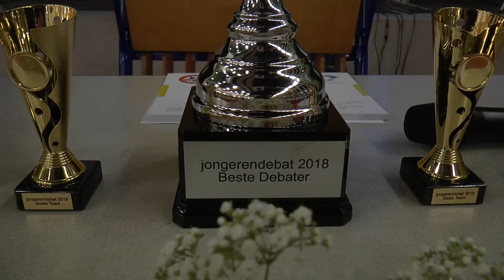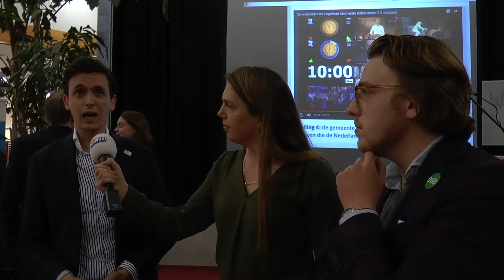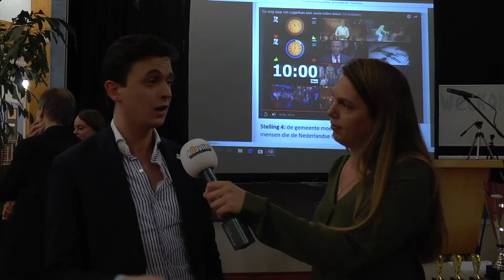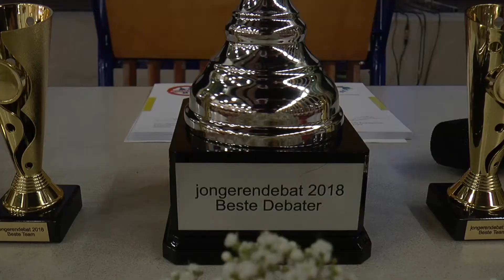Jongerendebat Gymnasium Novum 2018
Op vrijdagavond 16 maart 2018 werd in Gymnasium Novum in Voorburg het Jongerendebat gehouden i.h.k.v. de gemeenteraadsverkiezingen van 21 maart a.s.. Midvliet TV maakte een sfeerimpressie van dit geanimeerde debat waar veel politici en belangstellenden op waren afgekomen.